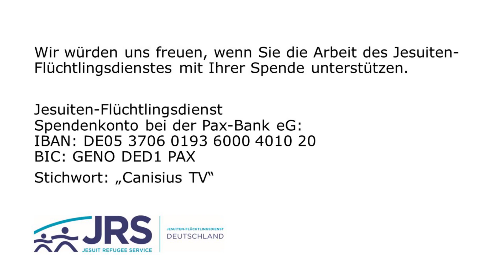Johannessplitter: Wohnungen Joh 14,1-7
Umzug kann eine begeisternde Sache sein! Es kann aber auch eine Grauen sein. Wo bei den einen Pioniergeist ausbricht, steht den anderen Entsetzen ins Gesicht geschrieben.